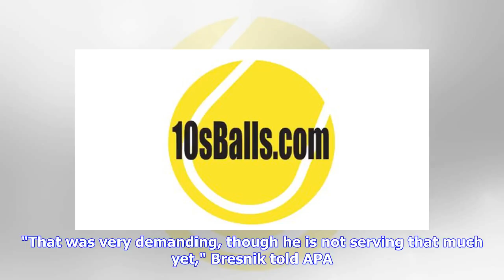Breaking News | Dominic Thiem planning on returning at the Monte Carlo Masters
Dominic Thiem is one of the better clay-court players on the ATP tour. (AP) Dominic Thiem should be fit to return at Monte Carlo, according to his coach, Gunter Bresnik. Thiem, who has not played since experiencing a small ankle fracture at Indian Wells, had a four-hour training session this week. "That was very demanding, though he is not serving that much yet," Bresnik told APA. "But he is now completely free of pain for ten days." Thiem defeats Bedene to win the Argentina Open: He added that ...